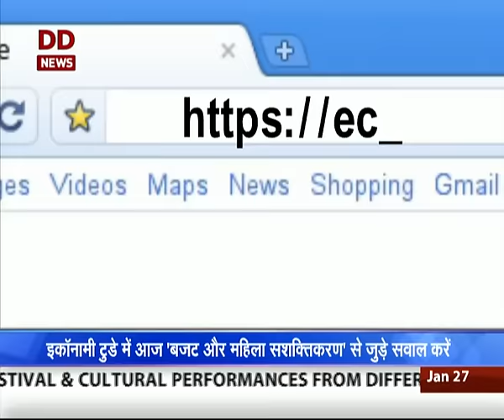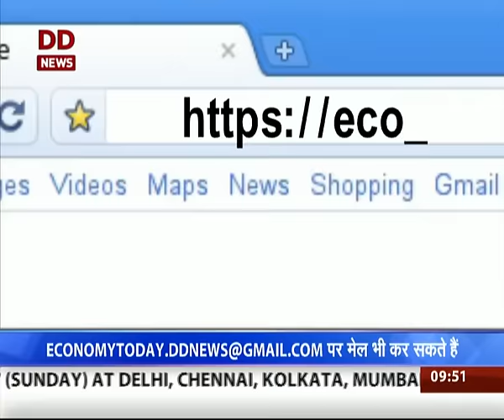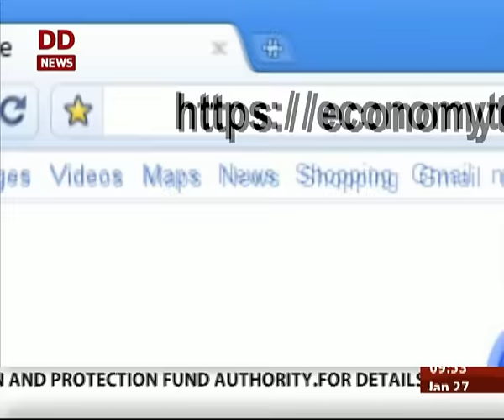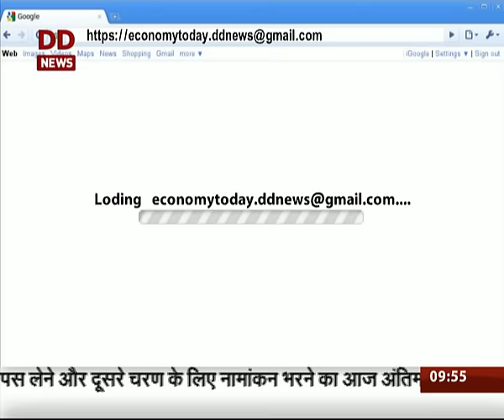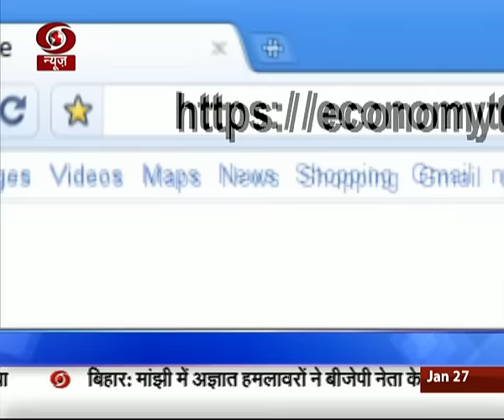Economy Today: Discussion on Budget 2017 and Women Empowerment